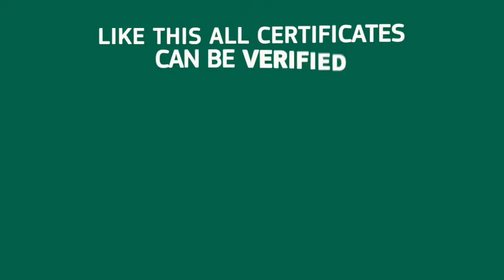L'Ue presenta il "passaporto" vaccinale, in vigore da giugno